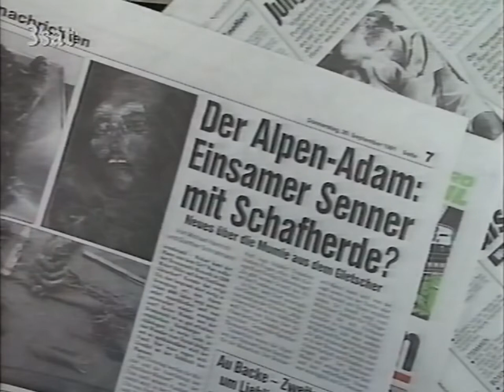Ötzi der Mann aus dem Eis 18.9.1991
Bericht der 3sat Wochenschau aus Wien vom 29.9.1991